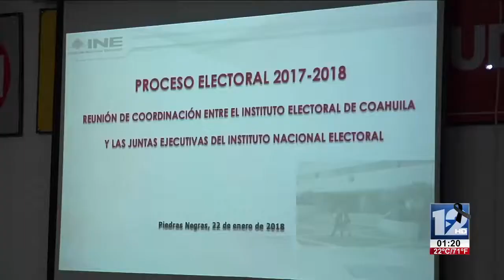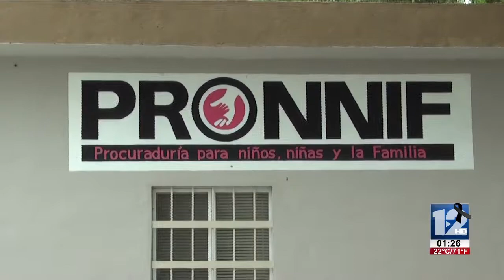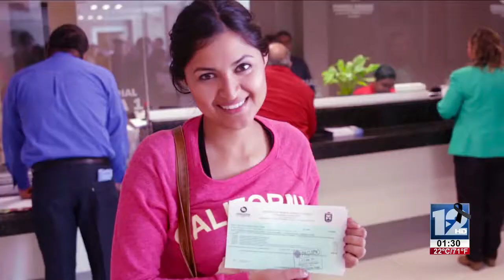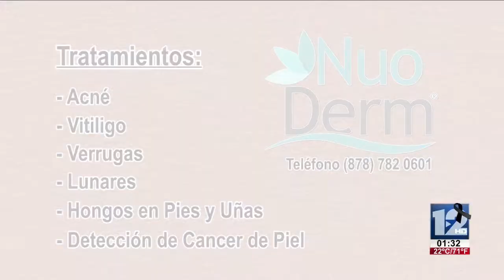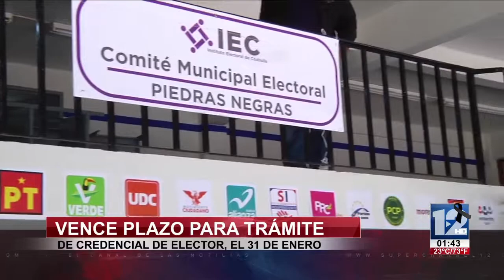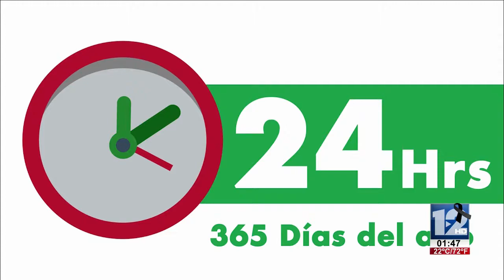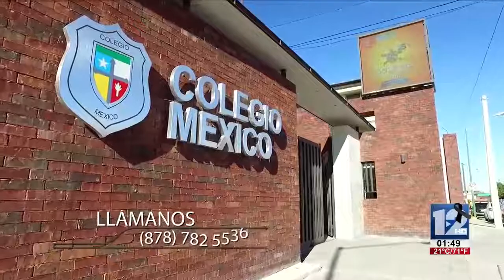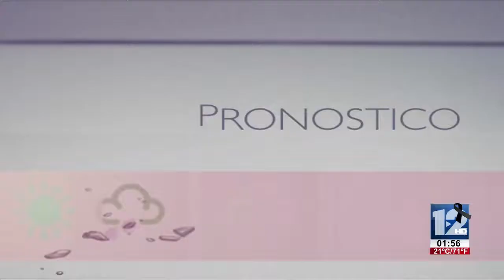TeleZócalo Vespertino 22 de Enero 2018